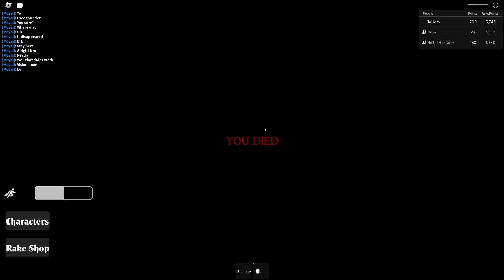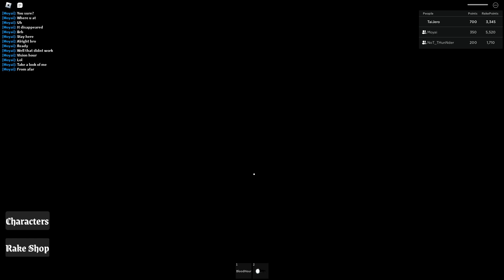"THAT'S ME!" -Moyai